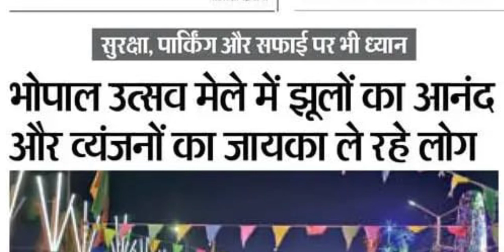भोपाल उत्सव मेला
भोपाल उत्सव मेला बहुत सारे फन और मनोरंजन के साथ 28 वें वर्ष में प्रवेश करता है।
दशहरा मैदान में भोपाल उत्सव मेला 01 जनवरी, 2023 से 10 फरवरी, 2023 तक शुरू होगा। राष्ट्रीय स्तर पर स्वीकार किए जाते हैं भोपाल उत्सव मेला 1991 में केवल 70 स्टालों के साथ शुरू हुआ था। अब, लगभग आठ एकड़ क्षेत्र में संख्या 600 हो गई है। मूल आधार मेला चार प्रमुख गतिविधियों का समापन करता है जिसमें मनोरंजन, मज़ा, आउटिंग और खरीदारी (यानी घटना, मनोरंजन, खाद्य और खरीदारी) शामिल हैं। भोपल उत्सव मेला विभिन्न स्थानों के साथ एक जगह है। आमतौर पर दुकानों, रेस्तरां और अन्य मनोरंजन आउटलेट्स के साथ विभिन्न प्रकार की सवारी का चयन होता है, जो वयस्कों, विद्वानों और बच्चों द्वारा आनंद लिया जा सकता है। मेला में फर्नीचर, लीटर और इलेक्ट्रॉनिक सामान सहित विभिन्न वस्तुओं के सामान और व्यापारियों की बैठक की सुविधा होती है, अटोबाइल्स, घरेलू उपकरण और हथकरघा आदि कार्यक्रम को मनाने के लिए कई पुरस्कार की गई हैं। देश के विभिन्न भागों से विभिन्न प्रकार के व्यंजनों के अलावा विभिन्न सांस्कृतिक और मनोरंजन कार्यक्रम, भोपाल उत्सव मेले के विशेष आकर्षण होंगे। जाहिर तौर पर भोपाल मेला ने विभिन्न सांस्कृतिक कार्यक्रमों की योजना बनाई थी। इन कार्यक्रमों को खुले हवाई सभागार, रवींद्र भवन और समनेय भवन में निष्पादित किया गया। कार्यक्रम में कव्वाली, गज़ल, कवि सम्मेलन, मुशायरा, बॉलीवुड गीत, नृत्य, कॉमेडी नाइट्स और मैजिक शो शामिल हैं। फिर से 25 लाख लोगों ने पिछले साल के कार्यक्रमों में भाग लिया। हमारे पास चार अलग-अलग दिशाओं में प्रवेश करने के लिए चार अलग-अलग द्वार हैं लेकिन ज्यादातर आबादी और इस्तेमाल किए गए गेट पलाश होटल और नॉर्थ टीटी नगर की ओर हैं।